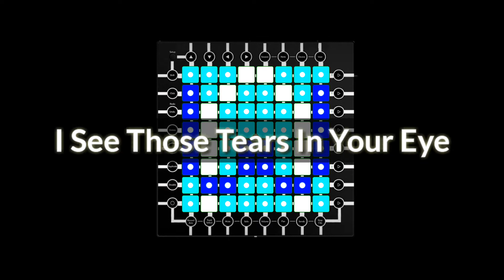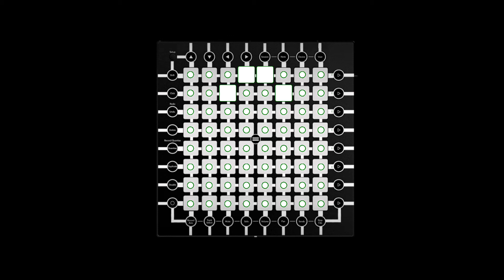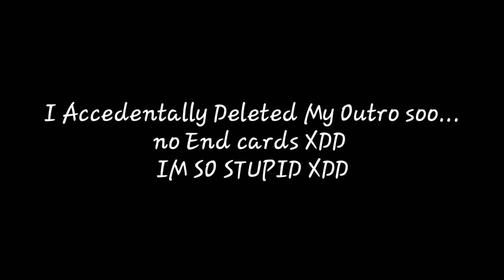Alan Walker - Tired (Launchpad(Unipad Cover)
Links Will Be Up Tomorrow.